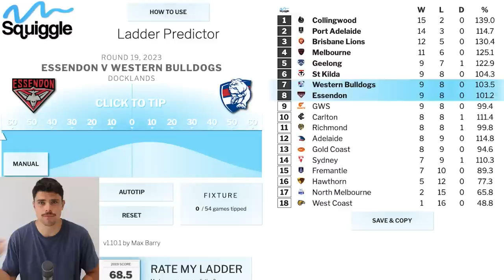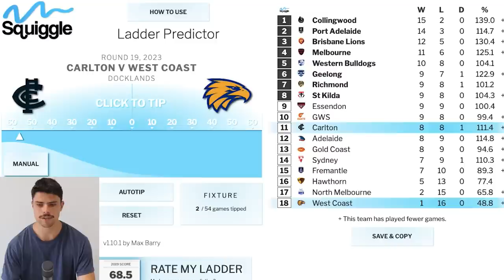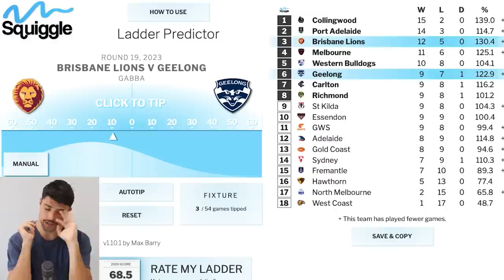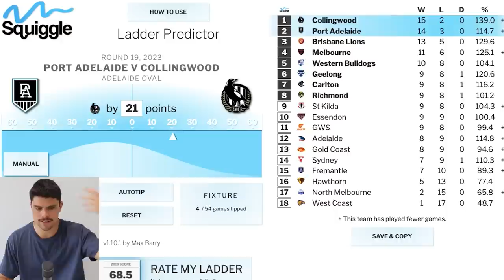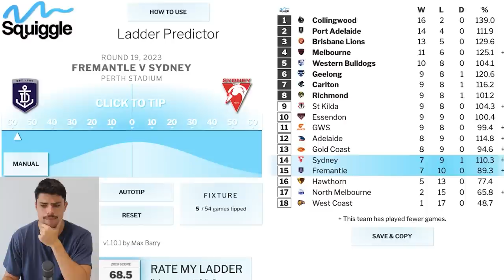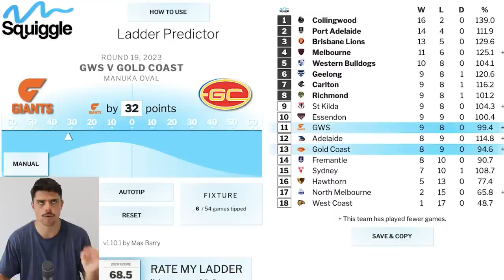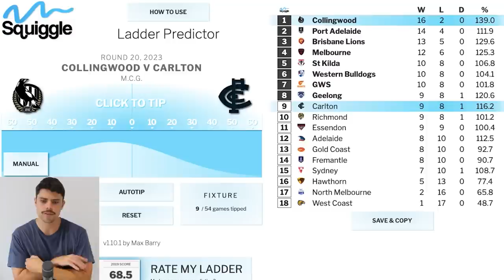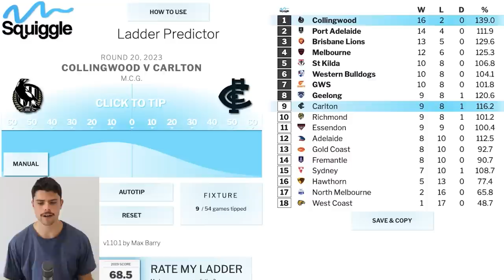AFL Round 19 Predictions | JUST THE TIPS